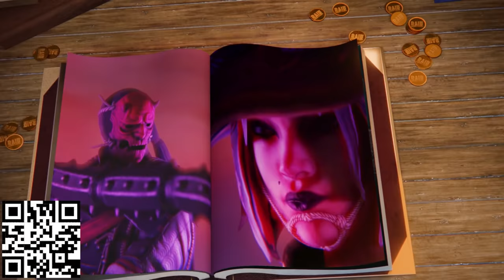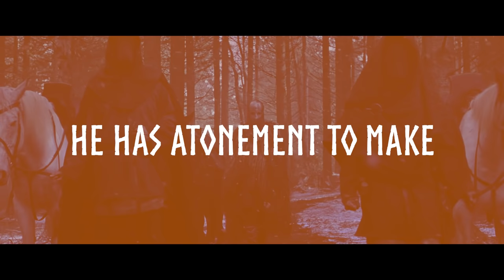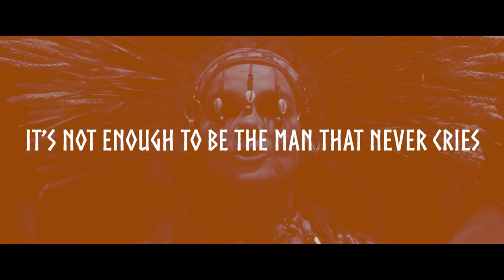Why The Northman is a MASTERPIECE | Video Essay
⚔️ Install Raid for Free ✅ IOS/ANDROID/PC and get a special starter pack 💥 Available only for the next 30 days
🎬  In this FilmSpeak video essay we discuss Why The Northman is a MASTERPIECE

Robert Eggers new Viking epic starring Alexander Skarsgard has arrived and simply put...they don't make movies like this anymore. The Northman is a masterpiece, it's Robert Eggers' best film to date and the craft on display is enough to make you believe artistry is still alive when it comes to Blockbuster cinema. By adapting the story of Amleth, aka the story of Hamlet, Eggers is able to use a familiar story to immerse the audience in this visceral tale of fate and revenge with as much authenticity and attention to detail as we've ever seen in a piece of Viking media. Because that's the thing, The Northman is undoubtedly the DEFINITIVE piece of Viking media we've ever gotten. Better than God of War, Assassin's Creed Valhalla, Vikings, The Lost Kingdom, and more. It's a movie that examines humanity's vicious, cyclical nature, and the belief that we are captives to our own fate. The Northman is the best movie of 2022 because, similar to The Batman, it made me believe in blockbuster cinema again, that the landscape doesn't have to be dominated by comic book movies or interconnected universes. Sometimes all you need is a filmmaker, an auteur, with an exciting vision to tell a great story in the unique way they know how. That's why the Northman is my favorite movie of 2022. Northman is going to inspire so many up and coming cinephiles. It's going to blow their minds and rock their worlds. It's exactly the kind of film I'd be DYING to see at the age of 15 or 16 and I guarantee you after I left that theater I'd be declaring the northman is my favorite movie of all time. The Northman, The Batman, and Everything Everywhere All At Once are game changers. They're going to inspire an entire generation of film fans and make even the most cynical movie watchers believe that big budget entertainment CAN have meaning, it CAN be expertly crafted and premium. Griffin (@griffschiller) gives you his The Northman review and The Northman analysis and explores how a $90M Viking Movie changed cinema, why the northman is a modern masterpiece, and why everyone needs to see the northman! Enjoy!

🎞 Chapters 🎞

🎞 About The Northman 🎞

Prince Amleth is on the verge of becoming a man when his father is brutally murdered by his uncle, who kidnaps the boy's mother. Two decades later, Amleth is now a Viking who raids Slavic villages. He soon meets a seeress who reminds him of his vow -- save his mother, kill his uncle, avenge his father. The Northman is co-written and directed by Robert Eggers and stars, Alexander Skarsgård; Nicole Kidman; Claes Bang; Anya Taylor-Joy; Ethan Hawke; Björk; Willem Dafoe

▶️ About FilmSpeak ◀️